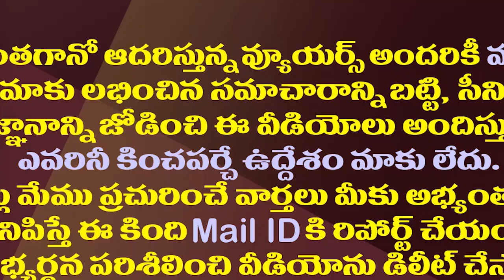ఆనం కోటంరెడ్డి తర్వాత నెల్లూరులో మరో వికెట్| Third Wicket As Nellore YSRCP As Udayagiri MLA Mekapati